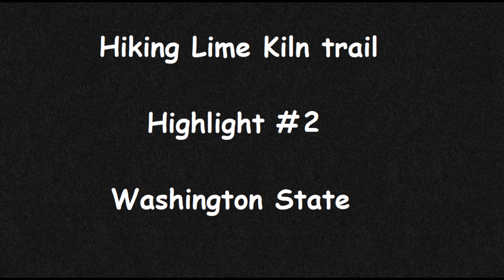hike (lime kiln trail) highlight 2 (video short), Nov 2022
This week’s hike was on Lime Kiln trail outside of Granit Falls, Washington. This is one of the more memorable parts of the hike.
Washington State 2022